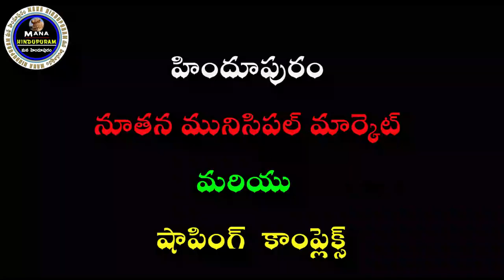|హిందూపురం నూతన మునిసిపల్ షాపింగ్ కాంప్లెక్స్|HINDUPUR MUNICIPAL SHOPPING COMPLEX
HINDUPUR MUNICIPAL SHOPPING COMPLEX
is constructed by central and state government with hindupuram municipality ,budget around 23 Crores.complex divided in to three sectors like block A-B-C . around 321 shops present in the shopping complex